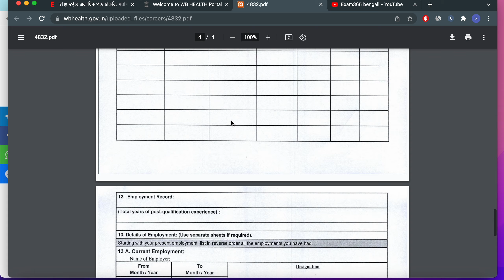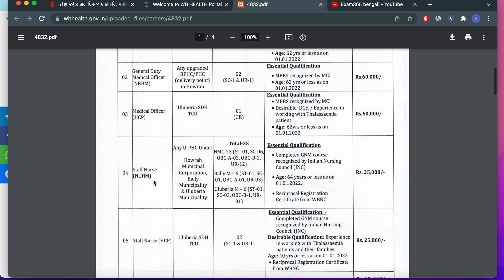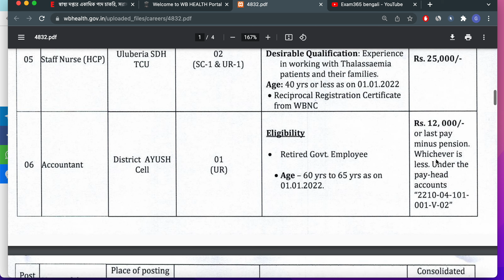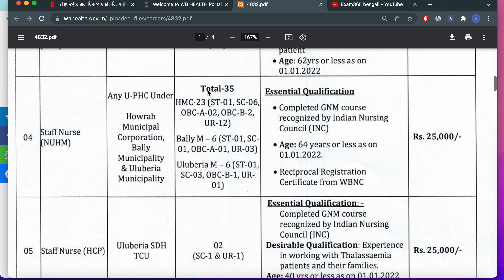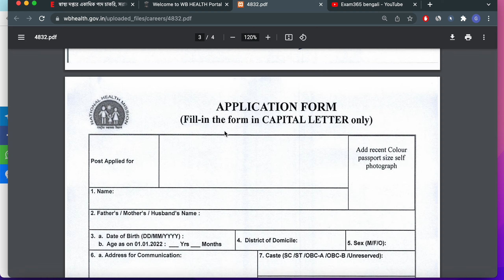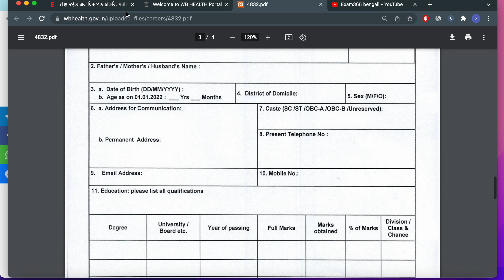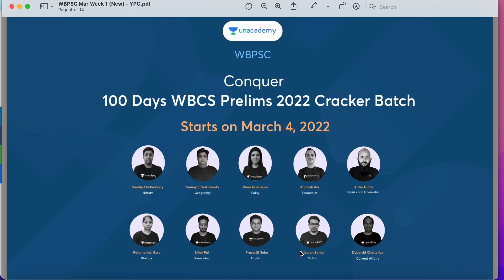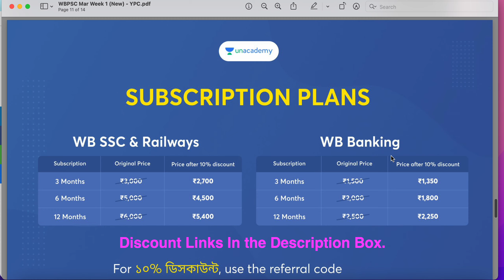WB Helth Recruitment 2022-Dhfws Staff Nurse Vacancy 2022-New Chakrir Update 2022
(Or Just Search 🔍"EXAM365 BENGALI" on Telegram)
✅𝙒𝘽𝙋𝙎𝘾 New 𝘽𝙖𝙩𝙘𝙝 𝘾𝙤𝙪𝙧𝙨𝙚(wbcs etc)
 [যেকোনো Free/Paid কোর্সে "EXAM365" কোড ব্যবহার করুন😍)
✅𝗪𝗕𝗣 & 𝗚𝗲𝗻 + 𝗪𝗕𝗣𝗦𝗖 (𝗖𝗼𝗺𝗯𝗼☑)
👍All the best!
(Use 👉'EXAM365' code for Free/Paid Classes)

নতুন প্রকাশিত WBCS-এ আবেদন করার আগে অবশ্যই নিচের ভিডিওগুলো দেখে রাখতে পারেন।

Related query's:
WB Helth Recruitment 2022,Dhfws Staff Nurse Vacancy 2022,New Chakrir Update 2022,west bengal government job 2022,